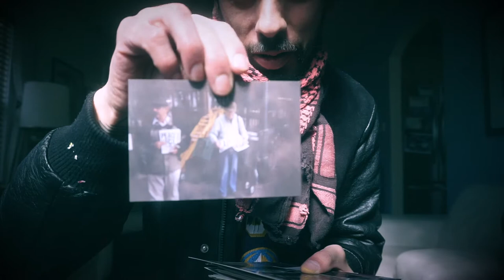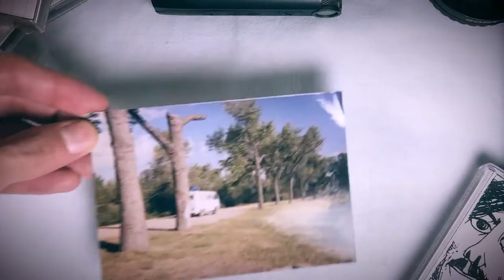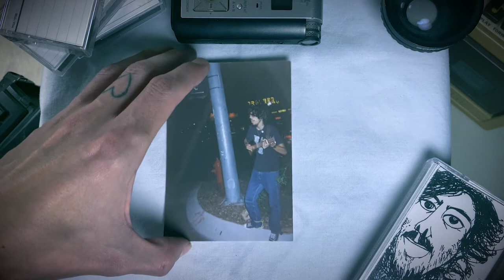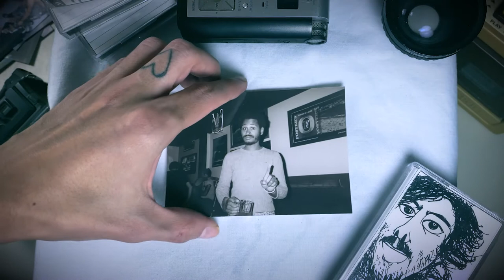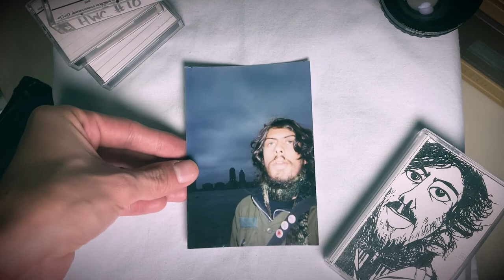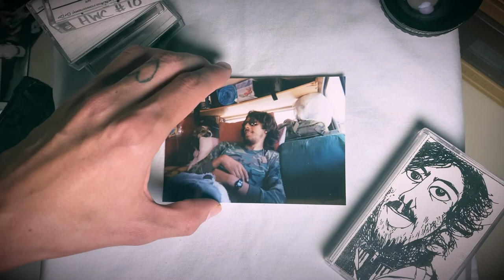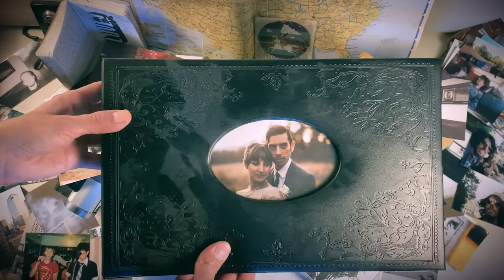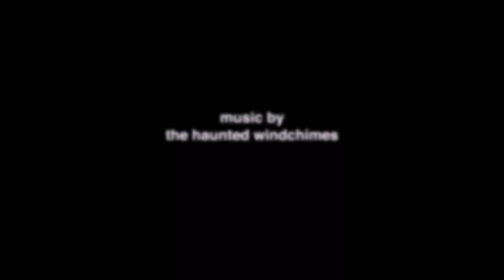HOW TO CONFRONT DEATH (American Dreamer) - EP09 - Hanging Out With Inaiah Lujan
Hang out with me while I unearth a box of old hard drives and photos from my garage that send me in to a whirlwind of emotion. Take a trip with me down memory lane as I meditate on grief, relive life changing experiences and confront my own death in this season finale of Hanging Out